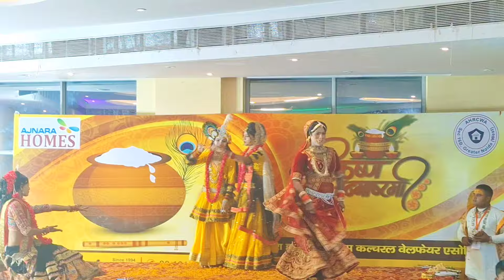শ্রীকৃষ্ণের জন্মাষ্টমী ও নন্দ উৎসব 2024 | Janmasthami & Nanda Utsav | গোপালের শুভ নন্দমহোৎসব পালন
এই ভিডিওটিতে আমি আপনাদের দেখাব কিভাবে সহজ পদ্ধতিতে প্রথমবারের মতো নন্দ উৎসব পালন করা যায়। গোপালের নন্দ উৎসব হলো একটি পবিত্র ও আনন্দময় অনুষ্ঠান যা ভক্তদের মধ্যে খুশির বন্যা বইয়ে দেয়। আমি আমার নিজস্ব অভিজ্ঞতা এবং পদ্ধতি শেয়ার করবো, যাতে নতুন ভক্তরাও সহজে এই পুজা পালন করতে পারেন। পুরো প্রক্রিয়া খুবই সহজ ও সবার জন্য অনুসরণযোগ্য। ভিডিওটি দেখে আপনারা গোপালের নন্দ উৎসব সঠিকভাবে পালন করতে পারবেন|

I'm Rupa, a very simple Indian girl. I always like to be positive and keep myself productive. I do what makes me feel good, I'm sharing my routine with you, and I hope it will help you to be productive, I do my all work by myself and obviously my husband helped me a lot.